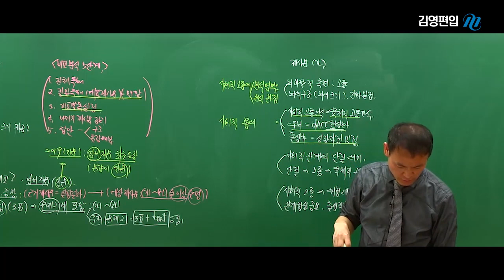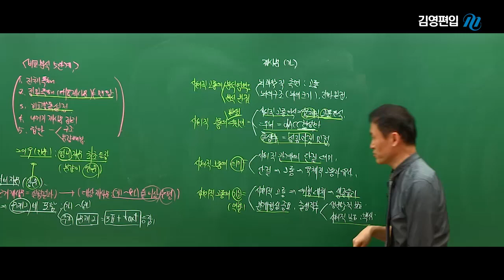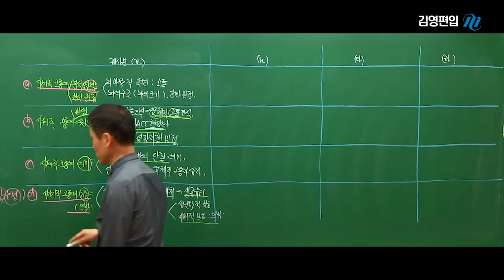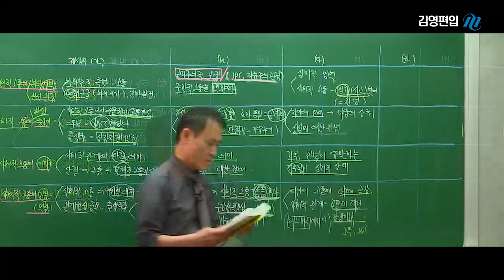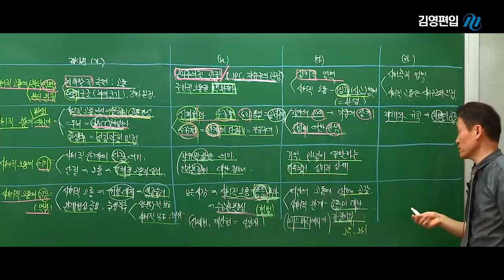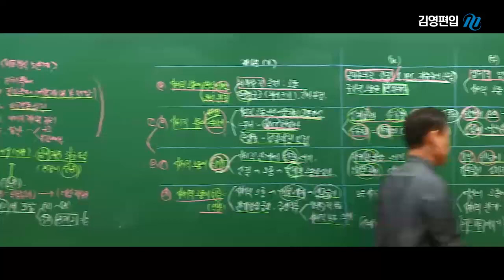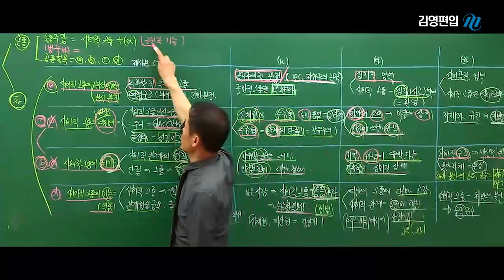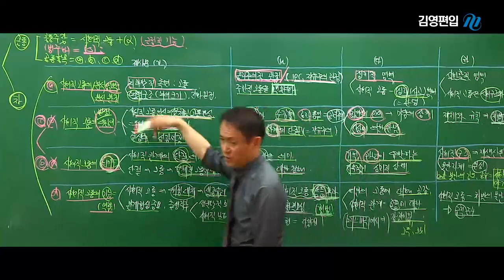[연고대편입] 2019 연대편입 사회논술 기출해제 - 이갑식 교수님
이갑식 교수님의 연고대편입논술
2019 연대편입 사회논술 기출해제!

연고대편입을 준비하는 수험생이라면
꼭 챙겨서 확인해주세요 !